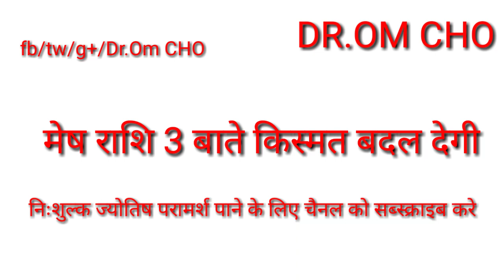मेष राशि 3 बाते किस्मत बदल देगी aires horoscope 2019 mesh rashifal 2019 HOROSCOPE 2019